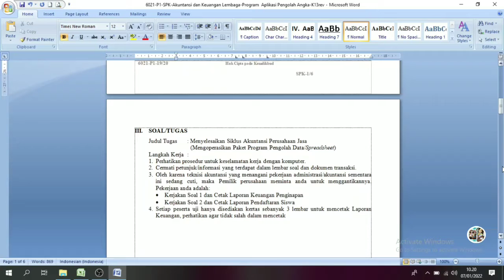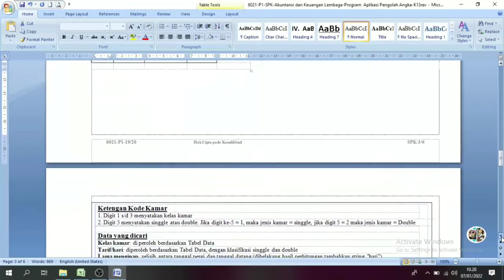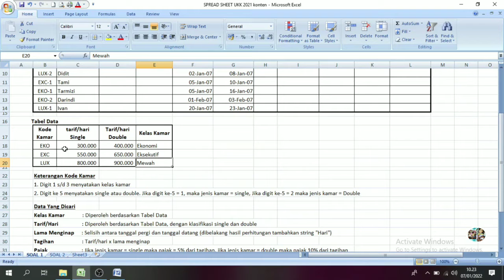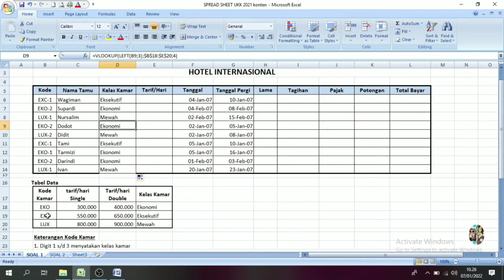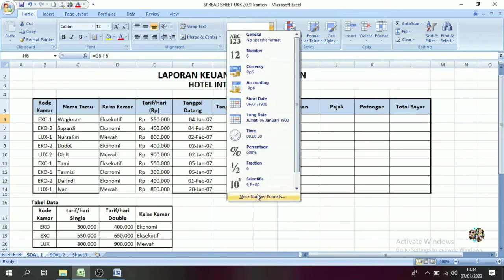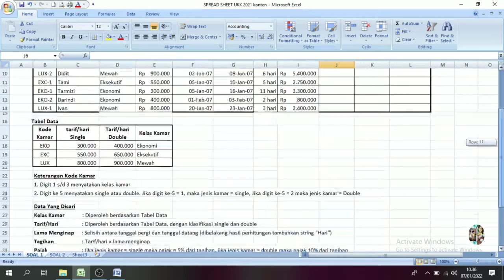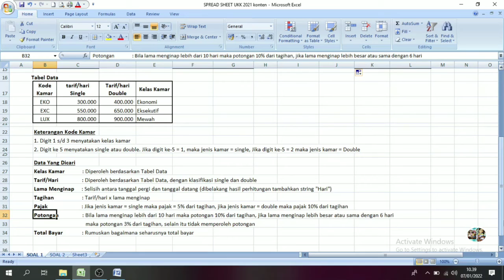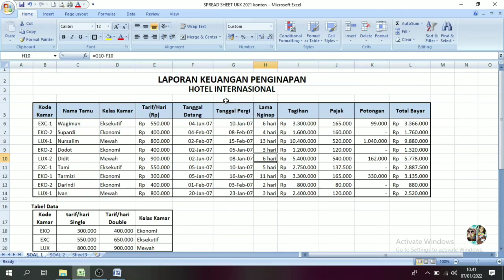SPREADSHEET SOAL 1 || UKK 2021 AKUNTANSI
Menyelesaikan Siklus Akuntansi Perusahaan Jasa (Mengoperasikan Paket Program Pengolah Angka/Spreadaheet)